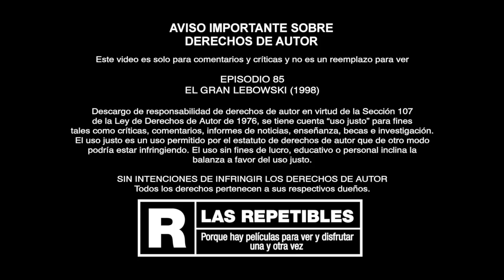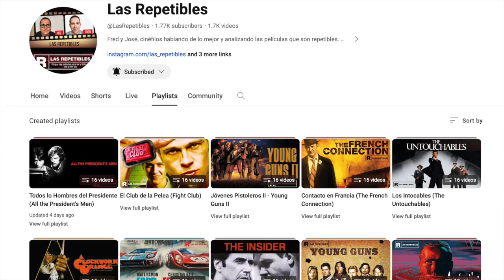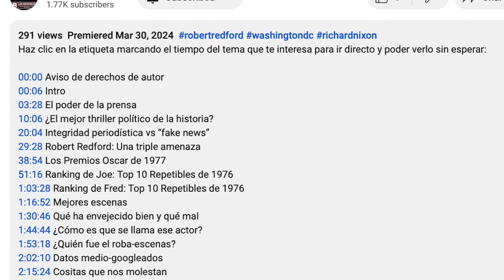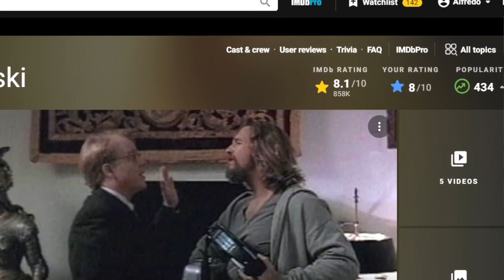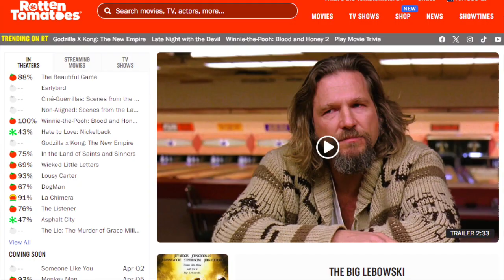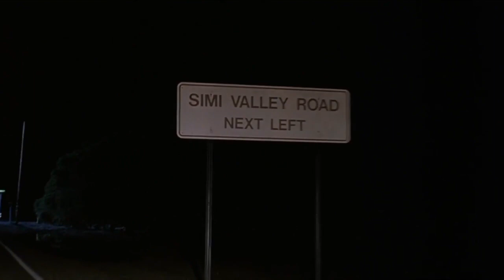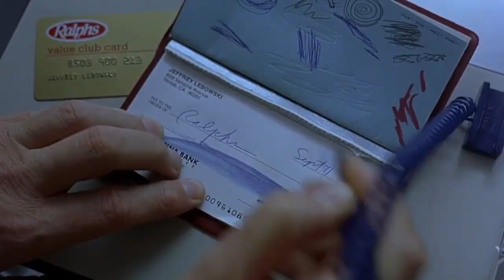El Gran Lebowski | The Big Lebowski Episodio 85 | Las Repetibles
Haz clic en la etiqueta marcando el tiempo del tema que te interesa para ir directo y poder verlo sin esperar:

00:00 Aviso de derechos de autor
00:06 Intro
03:26 La definición de una repetible
09:20 ¿Por qué El Dude es tan querido?
18:36 Maude Lebowski estuvo detrás de todo
28:06 ¿El mejor filme de los Hermanos Coen?
41:46 Los Premios Oscar de 1999
1:00:18 Mejores escenas
1:12:40 Líneas de diálogo más citables
1:22:44 Qué ha envejecido bien y qué mal
1:38:22 ¿Qué tal este otro casting?
1:50:42 ¿Cómo es que se llama ese actor?
2:00:28 ¿Quién fue el mal actor?
2:09:30 ¿Quién fue el roba-escenas?
2:18:14 Datos medio-googleados
2:32:15 Cositas que nos molestan
2:42:17 ¿Quién ganó la película?
2:48:54 Cierre y Conclusión de Fred

En este episodio les traemos el que posiblemente sea el accidente más feliz de los últimos 30 años del cine moderno, principalmente porque sus realizadores no esperaban que fuera un éxito, pero que se ganó un fanatismo devoto que generó convenciones, libros e incluso un movimiento filosófico y religioso. Fred y José presentan a Jeff Bridges en El Gran Lebowski.

Si bien, esta película fue concebida para ser una simple parodia del género film noir, su interminable “citabilidad” y su apoyo total al arte de tomarse las cosas con calma, la han elevado al tipo de clásico de culto imposible de replicar y que sólo aparece una vez por generación.